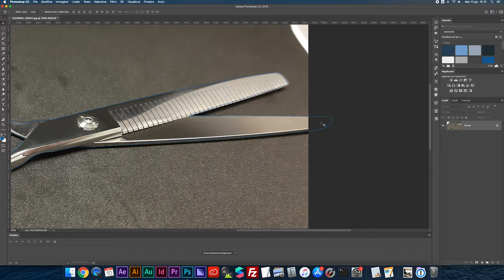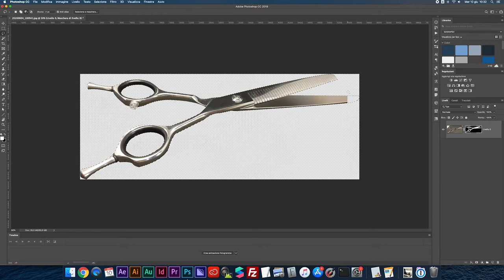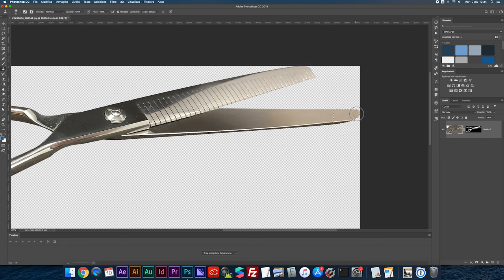Ricostruire parti mancanti dell'immagine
Alla foto manca un pezzo? Vediamo se è possibile recuperarlo!